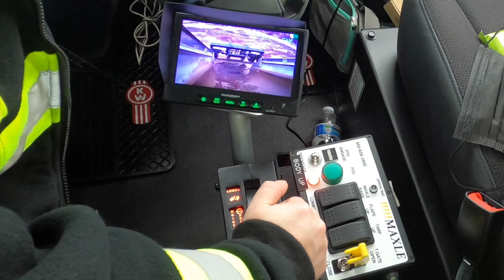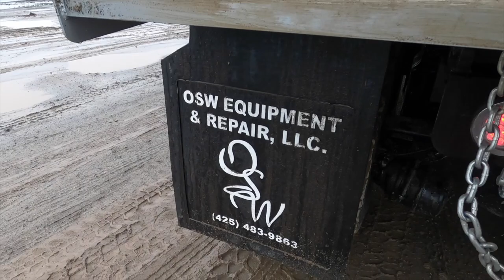My First Day As A T880 Kenworth Super Solo Dump Truck Driver. Spoiler, I Screw up. Trucking VLOG.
My first day of driving the T880 Kenworth Super Dump Truck didn’t go as planned.

Trucking and construction.

Address
1610 172nd ST NE Unit 201
North Lakewood, WA 98259